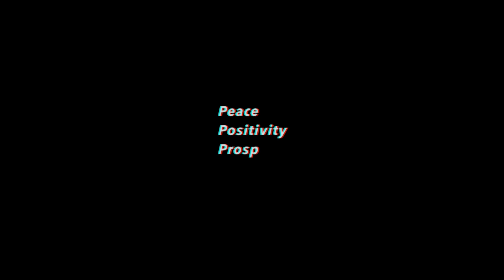MinD OvR MatR - DIVIDENDS (Official Music Video)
I need all of it. beat production by the gifted @prod.mercedes
This is the single from my short and upcoming EP: soCIAL distanCING